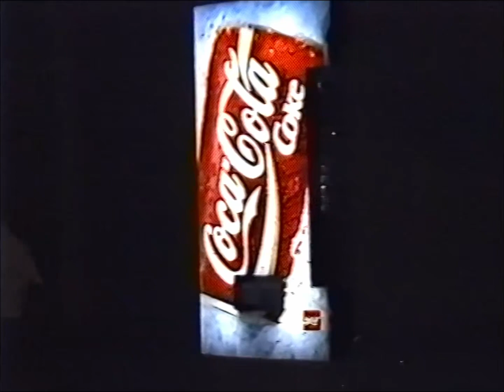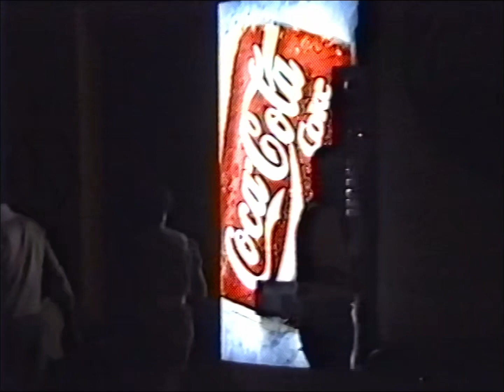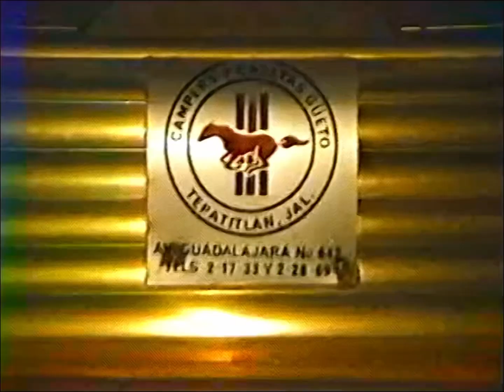Feria Tepabril (1994) Tepatitlán De Morelos (Tepa) Jalisco México Abril 25, Las Calles De Tepa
Una grabación de video VHS del 25 de abril de 1994 de las fiestas en Tepatitlán De Morelos, Jalisco México. Grabado durante las celebraciones anuales del 26 al 30 de Abril (Tepabril).

Estas son las calles de la ciudad por la noche. Un gran porcentaje de personas disfrutan caminar a sus destinos.

Esta grabación se realizó con una videocámara Panasonic Omnivision VHS. La grabación se realizó durante un viaje de vacaciones a México desde San José, California. Había muy pocas cámaras de video en uso a principios de la década de 1990 en Tepatitlán. Espero que estos videos te traigan maravillosos recuerdos. ¡Disfrútalos!

An April 25th 1994 VHS video recording of the fair in Tepatitlan De Morelos, Jalisco Mexico. Recorded during the yearly April 25-30 (Tepabril) celebrations.

These are the streets of the city at night. A large percentage of people enjoy walking to their destinations.

This recording was made with a Panasonic Omnivision VHS camcorder. It was recorded during a vacation trip to Mexico from San Jose, California. There were very few video cameras in use in the early 1990s in Tepatitlan. I hope that these videos bring wonderful memories. Enjoy them!